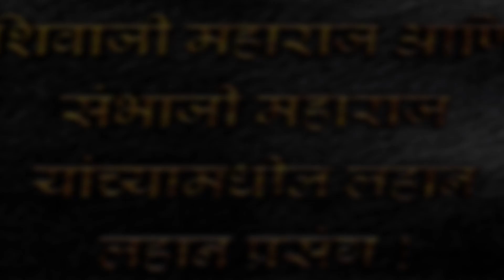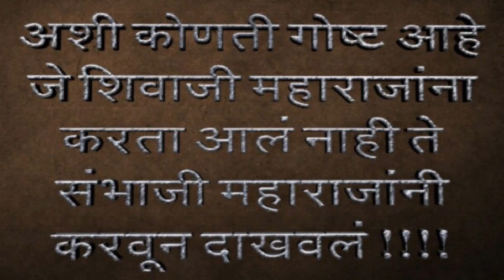धर्मवीर संभाजी | Trailer | A Series on Sambhaji Maharaj | Reveal History and Mythology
संभाजी महाराजांच्या जीवनावर सीरीज १३ मे पासून सुरु होईल ! त्यात महाराजांच्या लढाया, युद्धनीति, धर्मनीति, न्यायनीति, एकंदरीत महाराजांचा सम्पूर्ण जीवन आपल्याला सांगेल !
सर्व मावळ्यांनी हा ट्रेलर जास्तीत जास्त शेयर करुण लोकांपर्यंत पोहचवून त्यांना या सीरीज मध्ये सामील करुन घ्या जेणेकरून त्यांना संभाजी महाराजांचा सम्पूर्ण इतिहास कळेल ही विनंती !

या वीडियो मध्ये काही youtube वरील विडीओज चा वापर करण्यात आला आहे Under Copyright Disclaimer Under Section 107 of the Copyright Act 1976, allowance is made for "fair use" for purposes such as criticism, comment, news reporting, teaching, scholarship, and research.

या वीडियो मध्ये काही youtube वरील विडीओज चा वापर करण्यात आला आहे
तरी मि सर्वांना आश्वासन देता की या वीडियो वर मी आत्ता आणि भविष्यात कधीही monetization on करणार नाही ! या विडिओ मधून मि कोणताही पैसा कमावणार नाही ! हे सर्व विडिओस Education साथी use केलेले आहे याची कृपया नोंद घ्यावी !
धन्यवाद्  !

Here We Reveal! Our Own Thoughts on History And Myth.

जानिय! अकबर कि वो सबसे बडी चुक | Biggest mistake of AKBAR | Reveal History and Mythology | RHM |